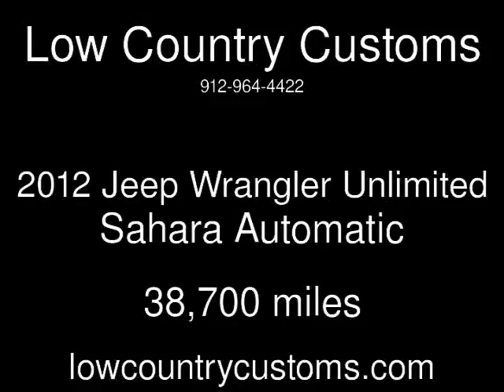2012 Jeep Wrangler Unlimited Sahara Used Cars - Savannah,GA - 2017-01-20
See more details about this used car This 2012 Jeep Wrangler Unlimited Sahara with 38,700 miles is for sale at Low Country Customs.